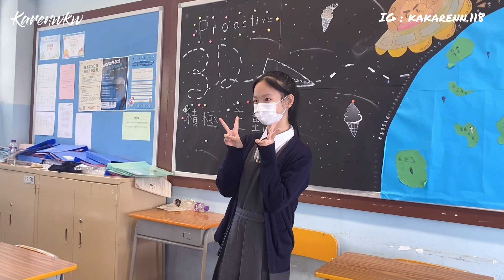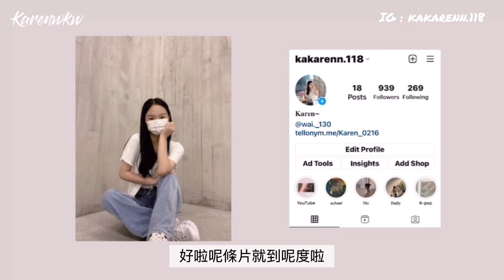𝐃𝐞𝐜𝐞𝐦𝐛𝐞𝐫 𝐕𝐥𝐨𝐠 🫧 𝐄𝐧𝐝 𝐨𝐟 2022 𝐆𝐑𝐖𝐌 ．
Hello ! !
I’m Karen🐰
Welcome to my yt channel🤍

   // VLLO, Cap cut//